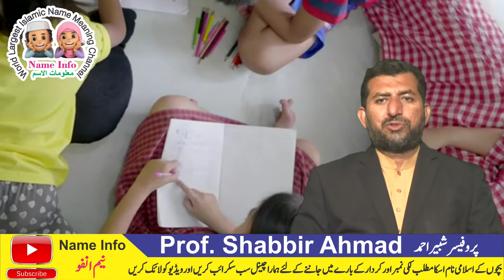Abdul Qudoos Name Meaning Name Info || Abdul Quddus NAam Ka Matlab || عبدالقدوس نام کا مطلب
Are you looking for an ideal Islamic name for your newly born child? Then this is the right place for you! Here on this channel, you will find a huge collection of Muslim Islamic names with perfect meaning and easy-on-tongue phonetics. You can find all the best Muslim names here to select for your loving child.

Islamic name
Muslim name
Islami naam
Baby name
islamic names of baby boy in urdu with meanings
نام کے اعداد